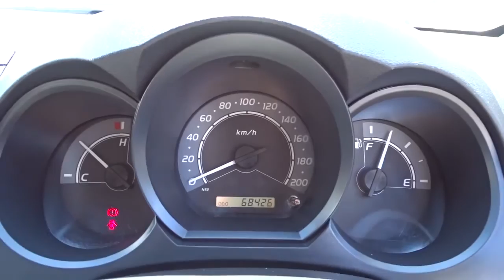2008 TOYOTA HILUX Annerley, Brisbane, Coorparoo, Moorooka, Mount Gravatt 970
White New 2008 TOYOTA HILUX available in Brisbane, Queensland at Brisbane Car Yard. Servicing the Brisbane, Coorparoo, Moorooka, Mount Gravatt, QLD area.

Brisbane Car Yard
976 Ipswich Rd
Moorooka QLD 4105